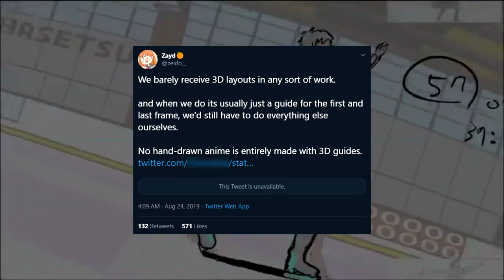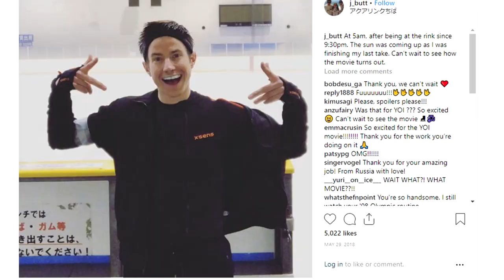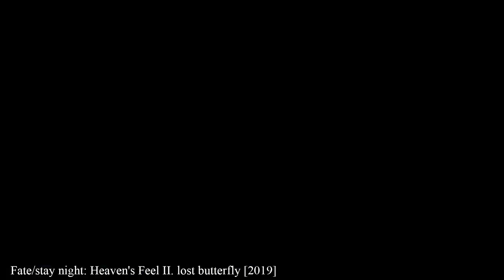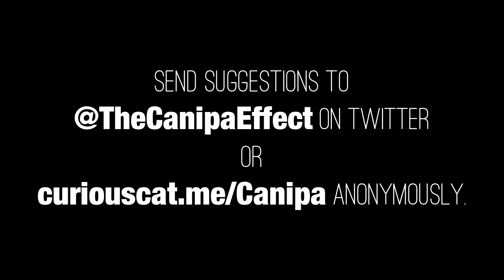"90% of Anime Are All Made in 3D" | Anime Mythbusters #1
Canipa explores the myth that 90% of 2D anime uses 3D animation as a basis, and discusses the way that reference material can be used within 2D animation.

Anime series featured in this video (chronologically):

Demon Slayer: Kimetsu no Yaiba
Juni Taisen: Zodiac War
Fate/stay night: Heaven's Feel I. presage flower
Warcraft III: Reforged
The Garden of Sinners: Paradox Spiral
Fate/stay night: Heaven's Feel II. lost butterfly
BLAME!
BEASTARS
revisions
Precure: All Stars Memories
Dragon Quest: Your Story